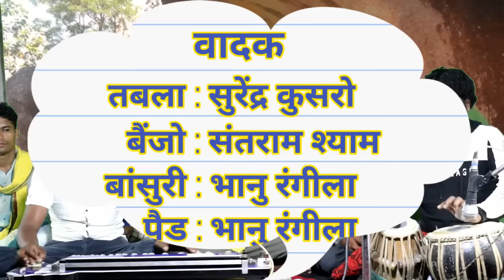Rengat Aavay Rani Nam Nagar Pathra | रेंगत अवय रानी नाम नगर पथरा | मनोज शाह मरावी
Hi
   I Am Singer Bhanu Rangila Artist Musician Recorder
About This Video Thank You Sewa Johar

Recording - Jai Sewa Studio Darmohali Pendra Bilaspur

            Movie - gondi
             Song  - Rengat Aavay Rani Nam Nagar Pathra
          Singers - Manoj Shah maravi
            Lyrics  - Manoj Shah maravi
Rhythm Player
              Tabla - surendra kusro
              Banjo - santram Shyam
               Flute - Bhanu rangila
             Orgun -
                 Pad - Bhanu rangila
             Artist  -
         Camera  - bhairav kushram
             Editor  -
        Recorder - Bhanu rangila
        Producer -
             Actors -
        Directors  -
Choreography -

1) Gondi Geet Dj
2) Aadiwasi Gondi Song
3) Chhattisgarhi Gana
4) Jai Sewa Jai Bada Dev
5) Bhanu Ragila Ka Gana
Saga Ho Jai Sewa Studio Me Gana Gaye Bar Aahu Jarur Jhara Jhara Nevta He.